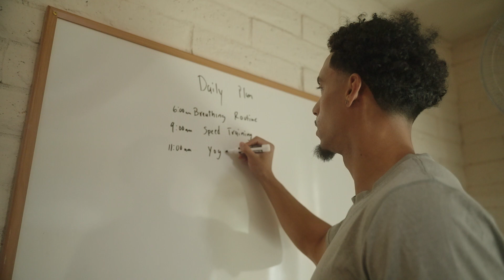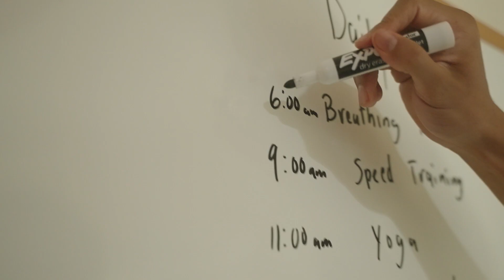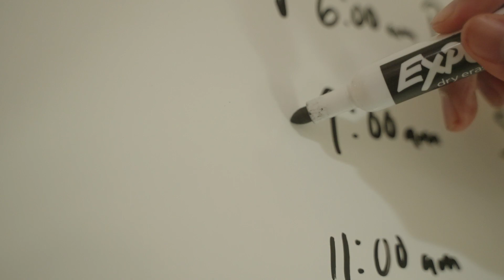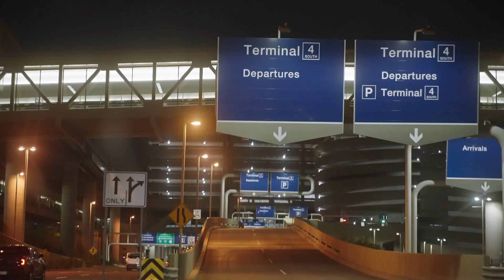Damon Sheehy-Guiseppi " THE BIGGER PICTURE: 1 "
FIRST ENTRY INTO THE BIGGER PICTURE

— Damon Sheehy-Guiseppi